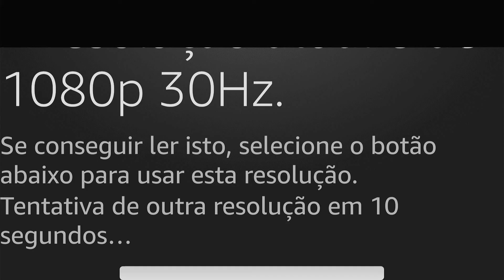Como ajustar a resolução de tela da Amazon Fire TV Stick utilizando o controle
Aprenda a ajustar a resolução da sua Amazon Fire TV Stick utilizando apenas o controle remoto.

🎧 𝑷𝒐𝒅𝑪𝒂𝒔𝒕 𝑪𝒍𝒂𝒔𝒔𝒆.𝑻𝒆𝒄𝒉
Ouça do no seu Player preferido

✔️ 𝐀𝐩𝐨𝐢𝐞 𝐨 𝐂𝐚𝐧𝐚𝐥, 𝐜𝐨𝐧𝐟𝐢𝐫𝐚 𝐧𝐨𝐬𝐬𝐚𝐬 𝐢𝐧𝐝𝐢𝐜𝐚çõ𝐞𝐬:

𝑭𝒓𝒆𝒕𝒆 𝑮𝑹Á𝑻𝑰𝑺 𝒊𝒍𝒊𝒎𝒊𝒕𝒂𝒅𝒐 𝒆𝒎 𝑴𝒊𝒍𝒉𝒂𝒓𝒆𝒔 𝒅𝒆 𝑷𝒓𝒐𝒅𝒖𝒕𝒐𝒔, 𝑴𝒂𝒊𝒔 𝑨𝒎𝒂𝒛𝒐𝒏 𝑷𝒓𝒊𝒎𝒆 𝑽í𝒅𝒆𝒐𝒔, 𝑴ú𝒔𝒊𝒄𝒂𝒔, 𝑷𝒓𝒊𝒎𝒆 𝑹𝒆𝒂𝒅𝒊𝒏𝒈 𝒆 𝑷𝒓𝒐𝒎𝒐çõ𝒆𝒔 𝒆𝒙𝒄𝒍𝒖𝒔𝒊𝒗𝒂𝒔. 𝑻𝑬𝑺𝑻𝑬 𝑮𝑹Á𝑻𝑰𝑺 𝑷𝑶𝑹 30 𝑫𝑰𝑨𝑺!

𝑨𝒄𝒆𝒔𝒔𝒐 𝒂 𝒎𝒂𝒊𝒔 𝒅𝒆 𝒖𝒎 𝒎𝒊𝒍𝒉ã𝒐 𝒅𝒆 𝒆𝒃𝒐𝒐𝒌𝒔 𝒑𝒂𝒓𝒂 𝒗𝒐𝒄ê 𝒍𝒆𝒓 𝒐𝒏𝒅𝒆 𝒆 𝒒𝒖𝒂𝒏𝒅𝒐 𝒒𝒖𝒊𝒔𝒆𝒓. 𝑻𝑬𝑺𝑻𝑬 𝑮𝑹Á𝑻𝑰𝑺 𝑷𝑶𝑹 30 𝑫𝑰𝑨𝑺!

𝑼𝒎𝒂 𝒔𝒖𝒑𝒆𝒓 𝒔𝒆𝒍𝒆çã𝒐 𝒅𝒆 𝒑𝒓𝒐𝒅𝒖𝒕𝒐𝒔 𝒑𝒂𝒓𝒂 𝒗𝒐𝒄ê.

👇 𝙋𝙧𝙤𝙙𝙪𝙩𝙤𝙨 𝙦𝙪𝙚 𝙘𝙤𝙣𝙝𝙚ç𝙤 𝙚 𝙧𝙚𝙘𝙤𝙢𝙚𝙣𝙙𝙤 👇

🛒 Kindle e/ou Assessórios
🛒 Fire TV (escolha seu modelo)
🛒 Linha Echo (Assistente virtual Alexa)
🛒 iPhones (Melhores modelos)

🎯 𝐕á 𝐝𝐢𝐫𝐞𝐭𝐨 𝐚𝐨 𝐩𝐨𝐧𝐭𝐨 (𝐂𝐚𝐩í𝐭𝐮𝐥𝐨𝐬 𝐝𝐨 𝐯í𝐝𝐞𝐨):

0:00 Abertura
2:00 Unboxing
6:50 Utilização da mesa digitalizadora no JAM do Google meet
10:50 Considerações finais

𝘩𝘵𝘵𝘱𝘴://𝘸𝘸𝘸.𝘧𝘦𝘳𝘯𝘢𝘯𝘥𝘰𝘱𝘪𝘵𝘵.𝘤𝘰𝘮.𝘣𝘳
𝘊𝘢𝘯𝘢𝘭 𝘯𝘰 𝘛𝘦𝘭𝘦𝘨𝘳𝘢𝘮: 𝘩𝘵𝘵𝘱𝘴://𝘵.𝘮𝘦/𝘱𝘳𝘰𝘧_𝘧𝘦𝘳𝘯𝘢𝘯𝘥𝘰𝘱𝘪𝘵𝘵